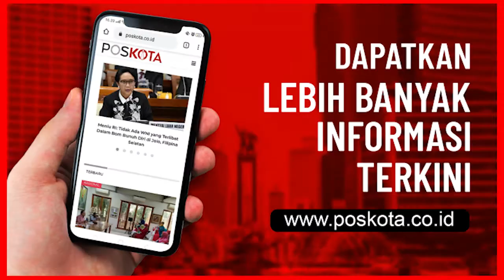WALIKOTA SERANG SYAFRUDDIN MELANTIK 912 PEJABAT, SECARA VIRTUAL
Walikota Serang Syafruddin melantik 912 pejabat di lingkungan Pemkot Serang, Senin (25/1/2021). Meskipun dilakukan secara virtual, namun prosesi pelantikan berjalan dengan baik dan lancar